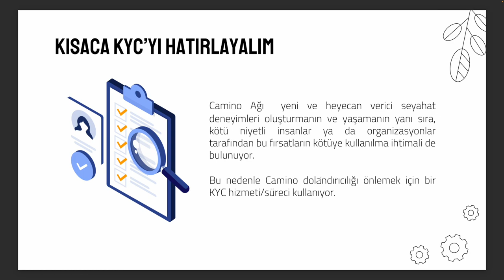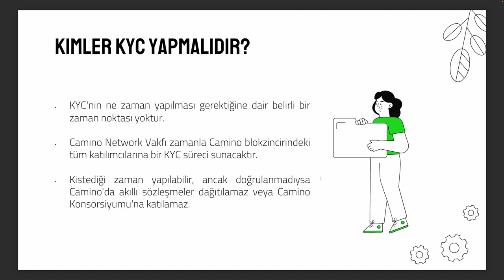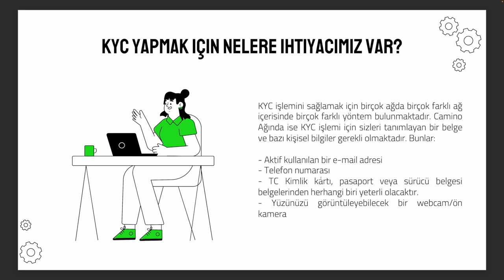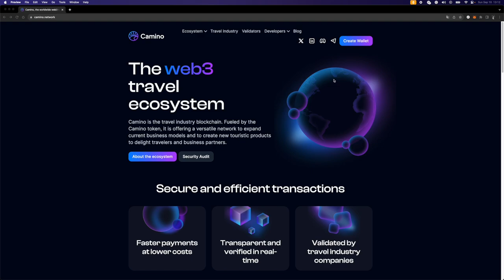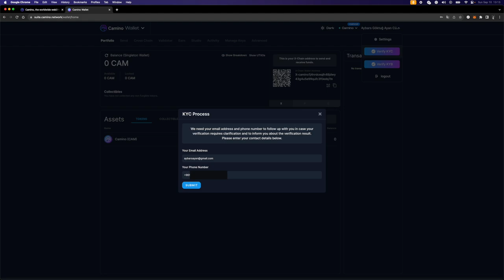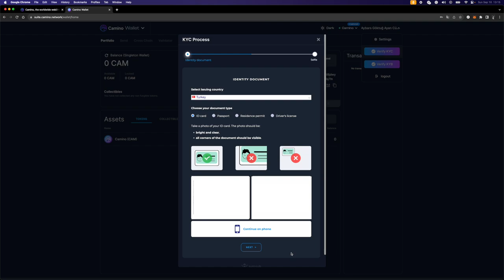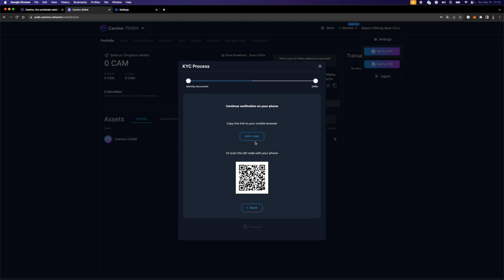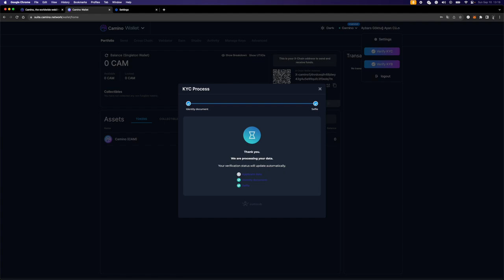Camino Network | Camino Network üzerinde KYC Nasıl Yapılır?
KYC, Müşterini Tanı anlamına gelir ve bir kullanıcının kimliğini ve diğer kimlik bilgilerini doğrulamak için kullanılan yasal bir süreçtir. Camino ağındaki kullanıcılar doğrulandığında, bu durum güvenilirliği artırır ve riski azaltır, böylece genel deneyimi iyileştirir.

Kullanıcının doğrulanabilmesi için bir kimlik belgesi paylaşması ve canlılık kontrolü geçmesi gerekmektedir. Kullanıcı doğrulama sürecini başarıyla tamamladığında, cüzdanı doğrulanmış bir KYC durumuyla ilişkilendirilecektir.

BLOCKCHAIN'DE ÖZEL BİLGİ SAKLANMAZ
Camino KYC doğrulaması kullanılırken hiçbir kişisel bilgi Camino blockchain'inde ya da herhangi bir başka kamuya açık defterde saklanmaz.